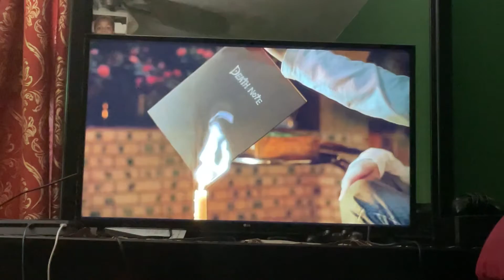Death Note - The Movie III: L - Change the World trailer (2008)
Taken from the Extras menu of the 2006 DVD of "Death Note - The Movie II: The Last Name" by VIZ Media/VIZ Pictures.

PARENTAL ADVISORY: PARENTS STRONGLY CAUTIONED.

WARNING:

"Death Note" is Rated T+ for Older Teens — L, V - Suggested 16+ for: Moderate Scenes of Violence, Moderate Imagery of Gore, Moderate Imagery of Animated Blood, Moderate Sexual Violence, Mild Infrequent Use of Strong Language, Representation of Death, References/Use of Tobacco Smoking and Moderate Imagery of Scary Moments.

I do NOT own "Death Note - The Movie III: L - Change the World", I am just a fan of this.